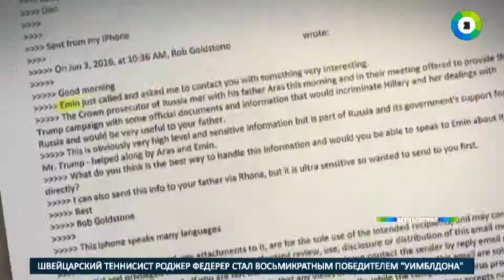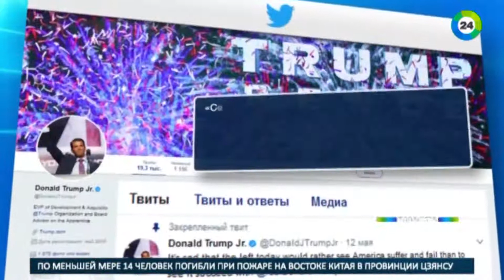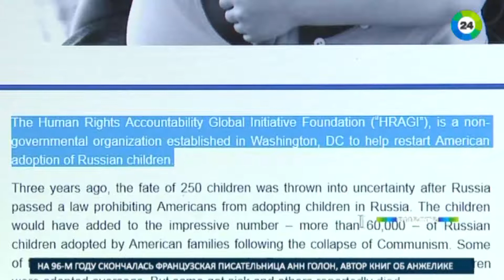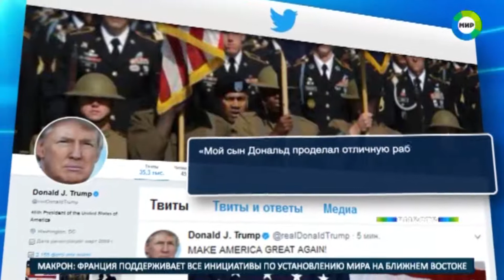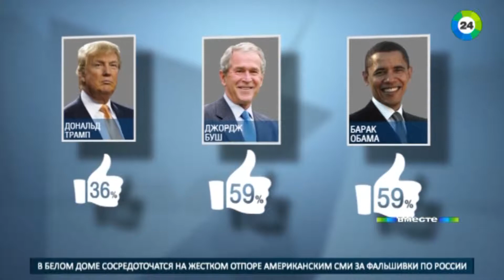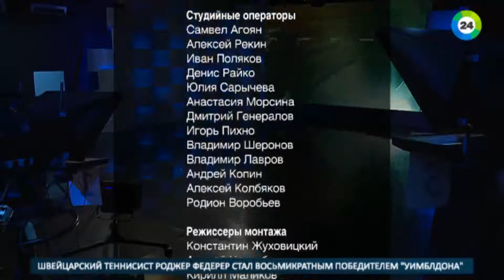Трамп за Трампа: Президент США снова оправдывается за «русский след»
Сына президента из-за встречи во время предвыборной гонки с российским адвокатом обвинили в сговоре с русскими.